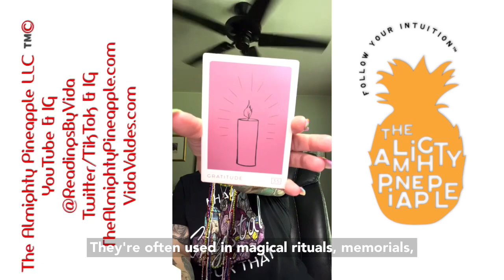5/15/23 Card of the Day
Gratitude from the Sacred Symbols Oracle Deck by Marcella Kroll. 🍍If you resonate with me, please share🍍

🤬I DO NOT ENGAGE IN ANY DM’s CLAIMING TO BE ME! THERE ARE FAKE PAGES IMITATING ME. I DO NOT SOLICIT ANY SERVICES OR PRODUCTS THROUGH SOCIAL MEDIA, DM’s or MESSENGERS. ALL COMMUNICATION IS THROUGH EMAIL & ALL SALES ARE THROUGH MY WEBSITE. DO NOT GET SCAMMED AND BLAME ME! USE YOUR DISCERNMENT ONLY PAGES ARE @ReadingsByVida & @TheAlmightyPineappleLLC

😒NO DM’s ever!!!  EMAIL ONLY

👁 As always please follow your intuition when working with any spiritual advisor, even if that means you do not work with me!

TheAlmightyPineapple.com
VidaValdes.com

🏷 Tag me while sharing
TheAlmightyPineapple.com ™️  © ® will document if not my content
🌀Certified Hypnotist
🙏🏽 Ordained Minister
👳🏽Madrina/Elder
✨ Your intuition is your Superpower                                   🔥 I am the Altar
⚡️ Energy is contagious
💕LOVE THY SELF ALWAYS IN ALL WAYS
💓If it don’t apply then let it fly.
❤️ Love is the movement
 💥 I AM NOT FOR EVERYONE
🇨🇺 Cubana Indigena ESPIRITISTA
♥️🖤🗿Apetebi Aborisha
💀 Ancestral & Rituals Practitioner